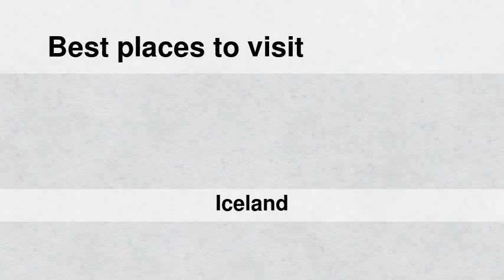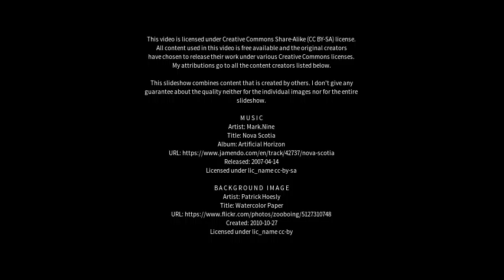Best places to visit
Best places to visit - Neskaupstaður (Iceland) Best places to visit - Slideshows from all over the world - City trips, nature pictures, etc.